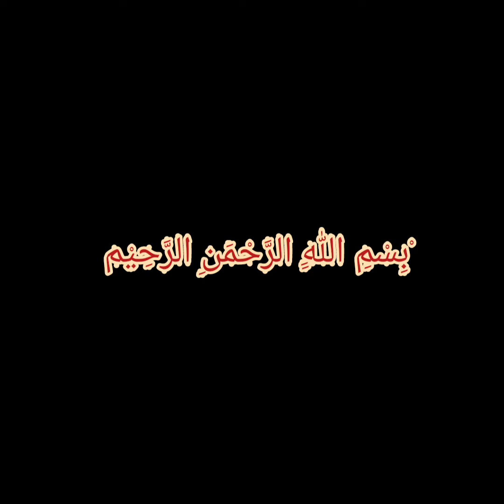Sponge Cake by Always Creative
Hello viewer
This is the best recipe of sponge cake I used some tricks which make cake softer